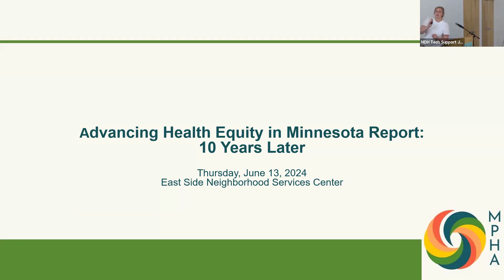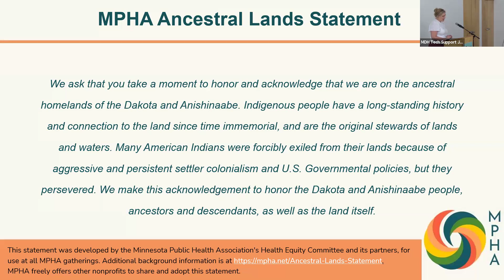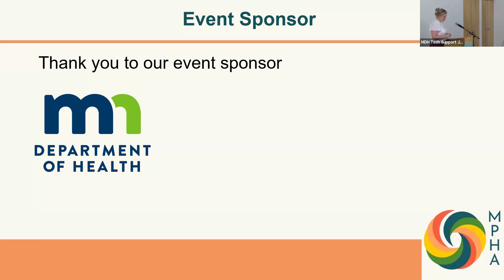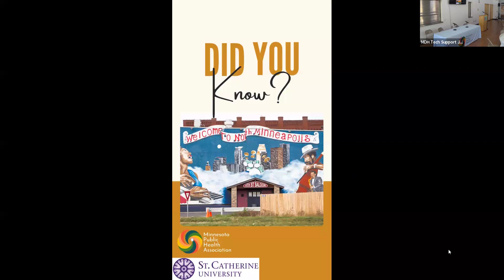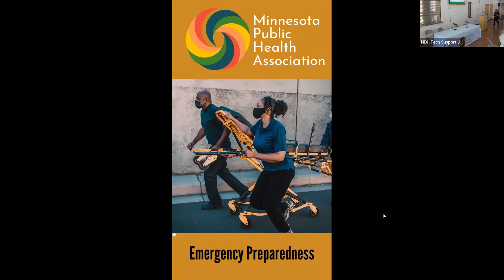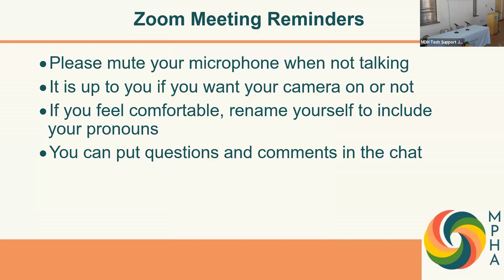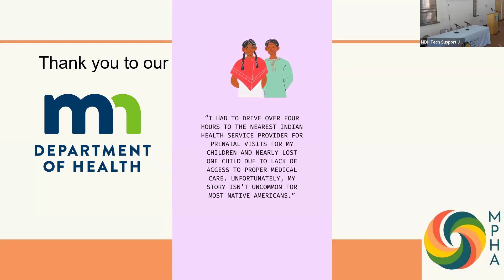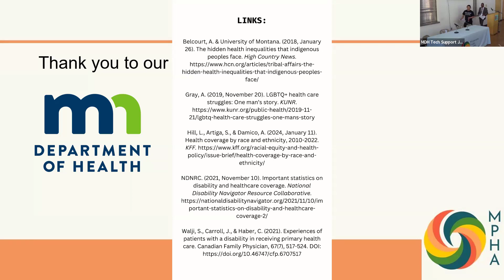Advancing Health Equity in Minnesota Report: Ten years later – MPHA Post Conference Event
A post-conference event is being planned to mark the ten-year anniversary of the release of the Minnesota Department of Health’s groundbreaking 2014 “Advancing Health Equity in Minnesota: Report to the Legislature.” This report was unprecedented in the history of public health in Minnesota. It made it clear that structural racism was one of the impeding issues to advancing health equity in Minnesota and provided recommendations for moving forward in a positive direction

This event provided an opportunity to hear about the history of the original report, discuss the impact of the report on individuals, organizations, and communities in Minnesota, and hear about future efforts. It was an opportunity to connect and strengthen ties with a broad range of individuals from public health and community who are engaged in racial and health equity efforts in Minnesota.